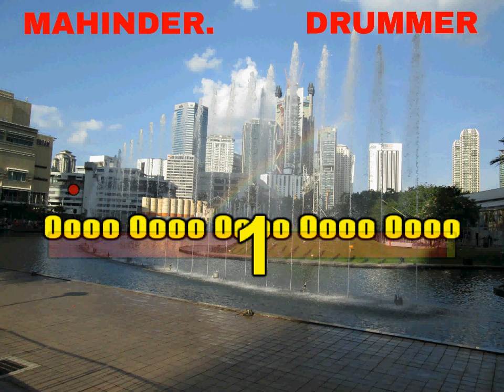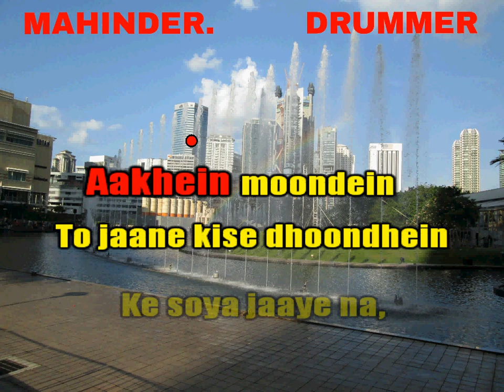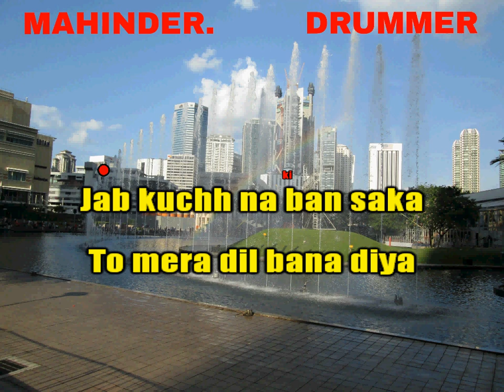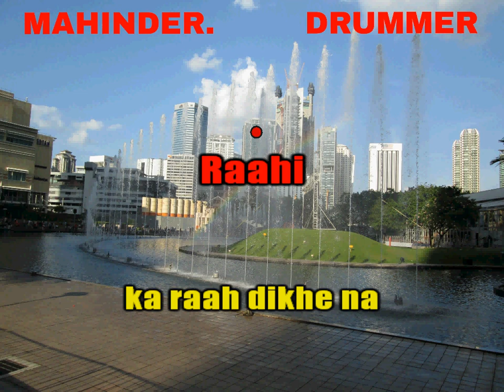O SAATHI BAAGHI 2 KARAOKE WITH LYRICS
KARAOKE EDITED BY MAHINDER SHARMA DRUMMER